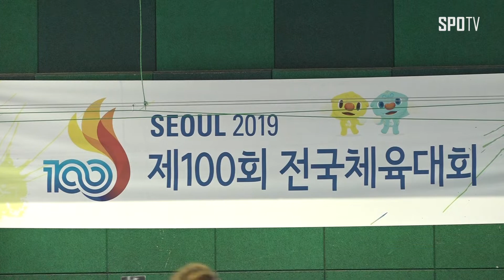"마지막 농사 근사해"… 근대5종 인천, 남자일반부 계주 우승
전국체전 근대5종 대회 마지막 날 우승은 인천시체육회 차지였습니다.
관련 영상과 인터뷰 함께 보시죠.